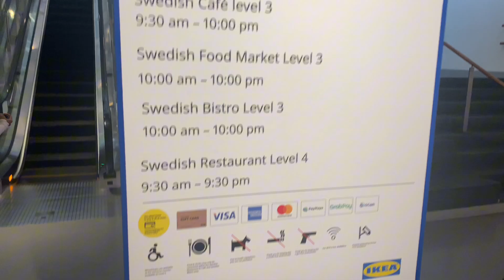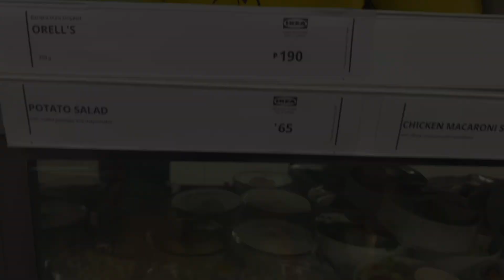IKEA Swedish Restaurant Food Tour |Ikea PH